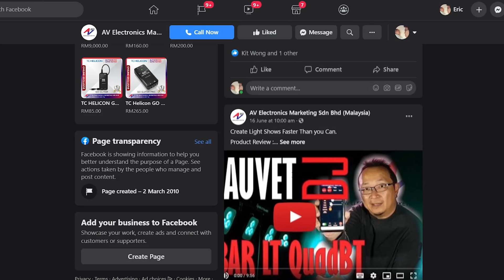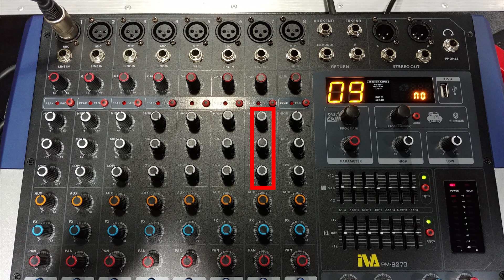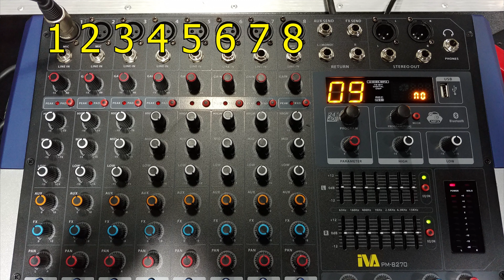【AVEM 】Apa itu grafik EQ di mixer dan cara guna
Kita mendapat persoalan untuk penjelasan cara mengunakan grafik Equalizer yanga da pada powered mixer IVA model PM-8270. Di video ini, Eric akan menerangkan apakah itu grafik EQ yang ada pada audio mixer dan cara guna pakai grafik EQ tersebut